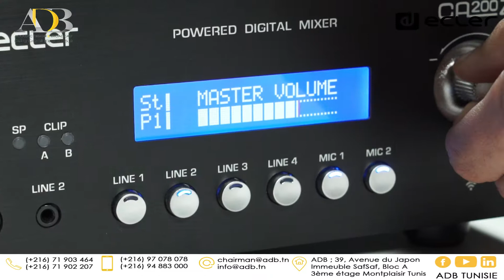ECLER Corporate Education Presentation French1